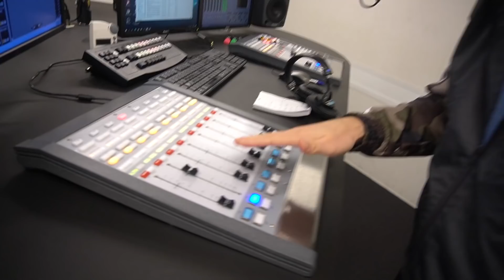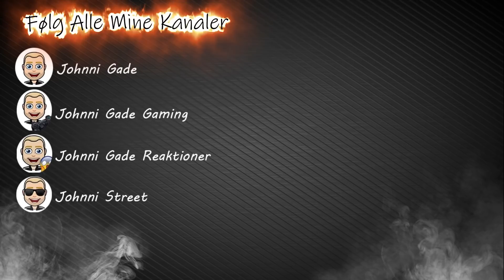En Dag Som Johnni Gade